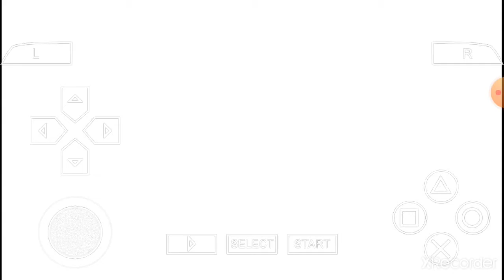Megaman Maverick Hunter X Armored Armadillo Weakness